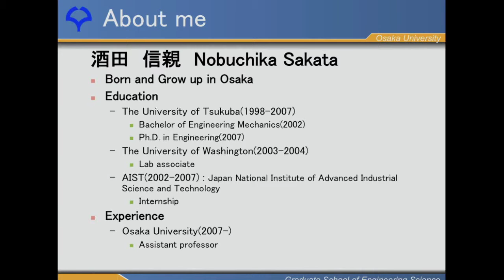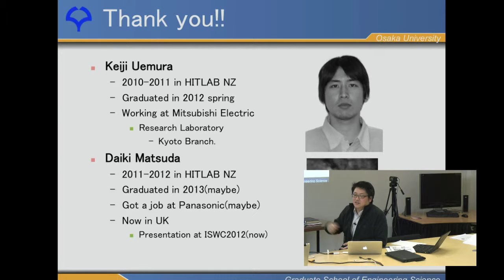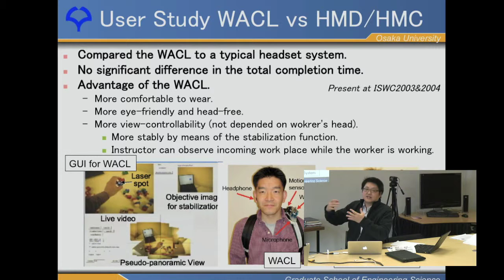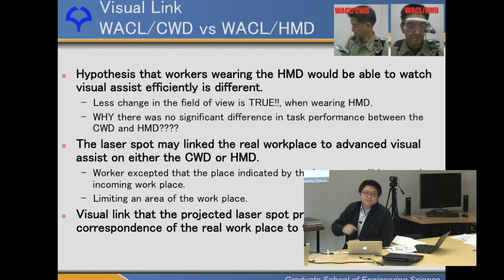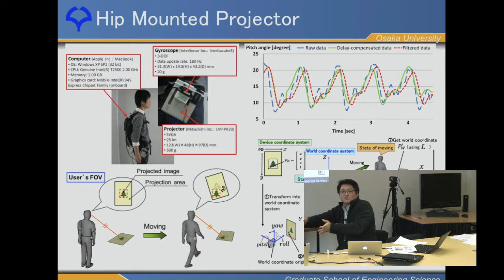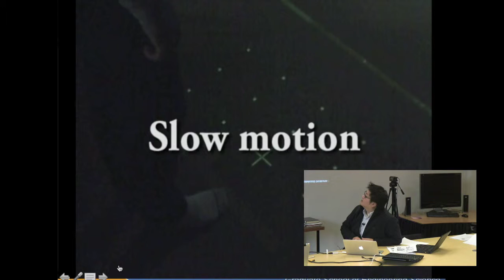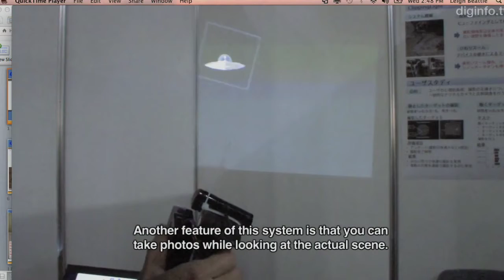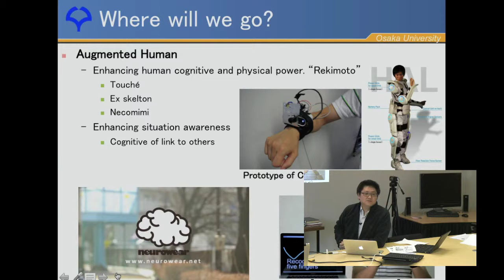Seminar by Nobuchika Sakata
The Interaction of Projective Augmented Reality

by Dr. Nobuchika Sakata from Osaka University

Abstract:
The indication interface realized AR is extending to projective type. Also, some projectors are small enough to carry and fix anywhere. Projective AR is spotted recently in Micro AR field. Therefore I introduce myself and our research group which focus to Mobile Projection, Remote Collaboration and Micro AR.